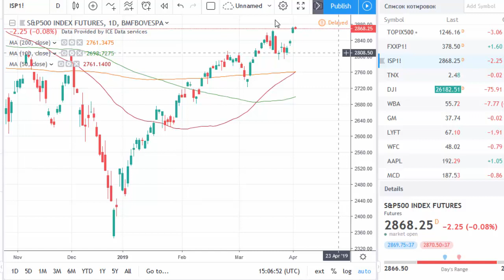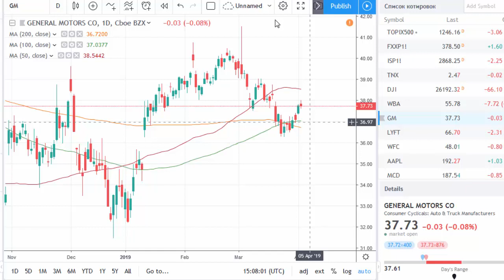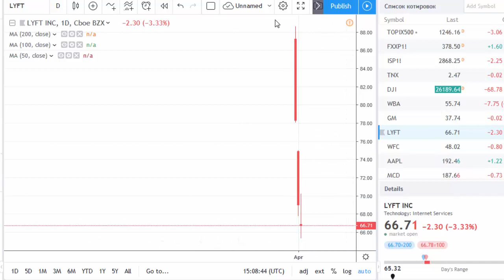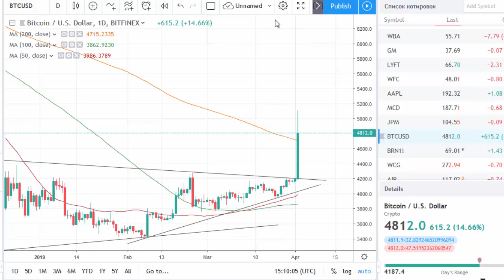Stocks that will go down | tradimo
S&P 500 met resistance amid uncertainty, Lyft keeps struggling after IPO and what you should know about Walgreen and GM.